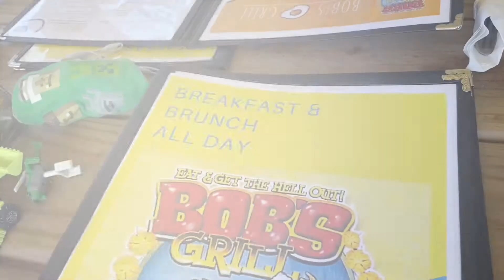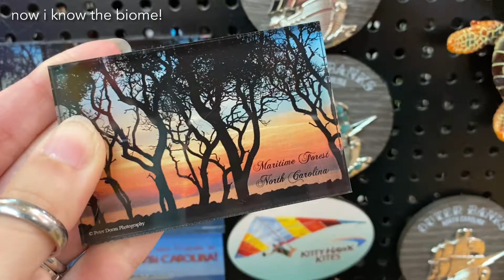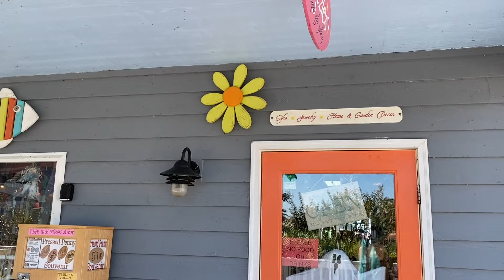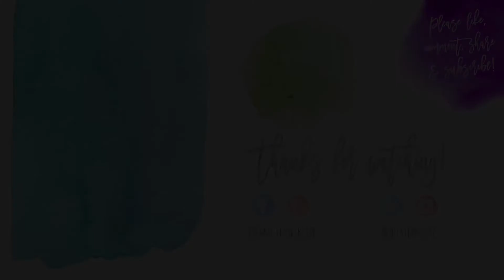Vlog 1084 - Shopping & Relaxing 🏖🦆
It’s just so nice to be with a friend… 🥰

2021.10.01